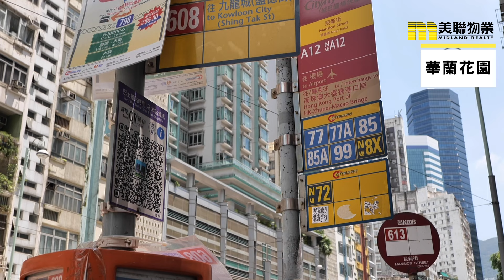【鰂魚涌搵樓】華蘭花園．新威園．益發大廈．健康快樂之選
健康生活嘅樓盤人人都有自己嘅定義！
想有完善嘅會所設施康樂設備，心曠神怡嘅景緻？還是大型購物商場可以令你盡情享受？
不如聽吓我哋今次介紹呢三個鰂魚涌樓盤，係咪你心目中嘅健康生活之選嘅樓盤啦 ！
《鰂魚涌・健康快樂之選 》
第一個要介紹嘅係華蘭花園。由太古發展，4座652個單位，面積由375呎至441呎，全部兩房開則。
屋苑附近社區設施充足！鰂魚涌體育館、柏架山道自然徑，迎合運動人士！
屋苑鄰近地鐵站，巴士網絡豐富，出入無煩惱！而且背靠名牌屋苑同埋甲級寫字樓，無論投資或者自住，都係理想嘅選擇。
呢度附近就係太古城，無論高級餐廳定名店、戲院，消閒項目都大把嘢揀！
華蘭花園行過少少，就見到新威園
新威園由新地同合和聯合發展，共有6座，提供828個單位，面積介乎506呎至580呎。
單位全部不設窗台，實用率達8成4，生活配套同華蘭花園差唔多，不過就更加接近鰂魚涌站，巴士小巴電車乜都齊，交通便利。深受用家歡迎
屋苑旁邊有鰂魚涌公園，除咗緩跑，仲可以帶埋你嘅寵物，响隔離嘅寵物公園散步睇日出日落，仲唔夠relax？
以下落嚟要介紹呢個樓盤，你可能喺度打過卡，又或者擔心過住响度，會撞到外星人！
冇錯佢就係益發大廈，坐落港鐵太古鰂魚涌兩站之間嘅香港城市建築地標。
充滿建築物特色嘅益發大廈，位於鰂魚涌英皇道，由恒地發展，共有1座，提供680個單位，面積介乎147呎至691呎。
雖然屋苑嘅樓齡唔細，但交通社區配套充足，無論租或買，價錢都相對地親民，所以亦都係深受用家歡迎。
雖然喺附近有太古城康怡廣場等呢啲重點商場，但屋苑本身基座，就有啱啱全新裝修嘅東匯坊，提供日常需要。每一日住喺度都好似去咗外國旅遊咁樣，開心啲就自然健康啲啦！

▄▄▄▄▄▄▄⭐️ 精選影片⭐️ ▄▄▄▄▄▄▄▄

📺 【九龍灣搵樓】得寶花園・樂雅苑・德福花園・體驗優質生活屋苑

▼▼查看更多▼▼